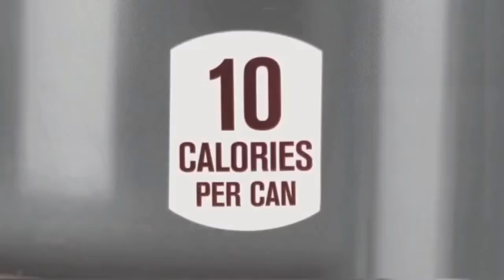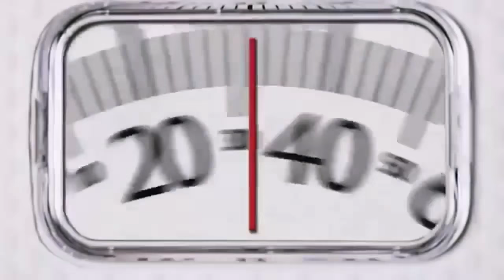Don't use coca-cola say Americans what happen in company and your total body....